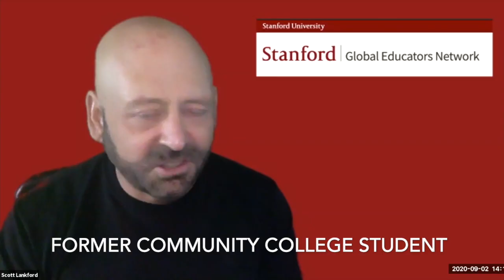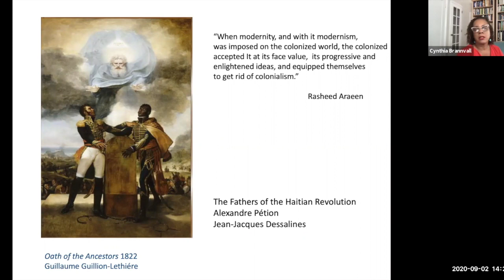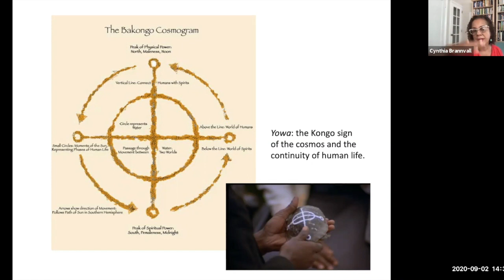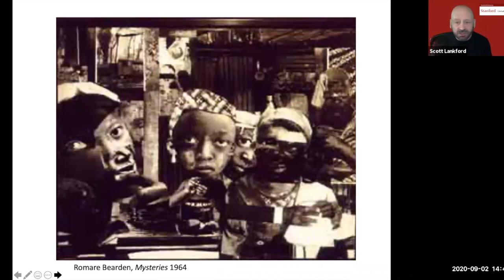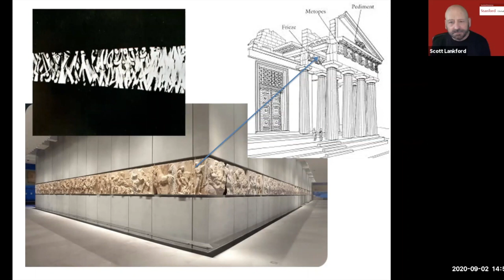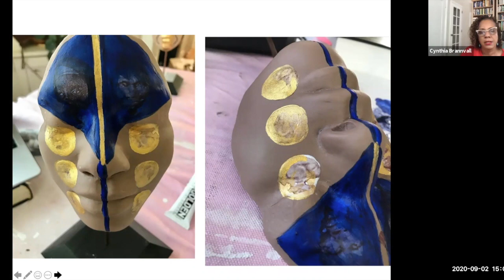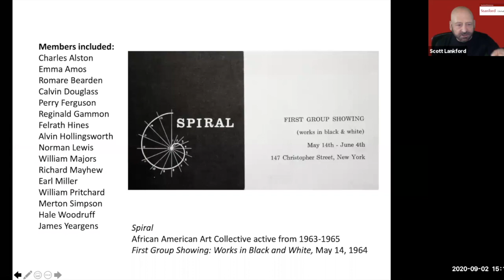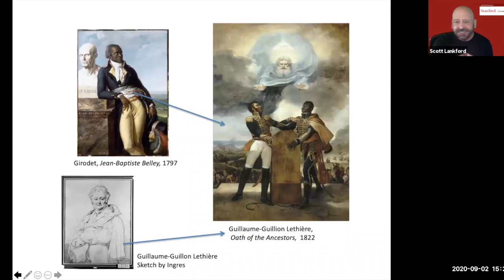Artist/Art Historian Professor Cynthia Brannvall GEN Interview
Artist / Art Historian Cynthia Brannvall is a tenure-track Professor of Art History at Foothill College -- and a former Foothill community college student herself.  After Foothill, she earned her BA degree in Art History at Berkeley (where she won the McNair Prize for best undergraduate thesis), and completed her Master's degree at San Francisco State University.  As both an educator and an artist her work engages the multiple intersectional international influences and identities that have shaped African American and Afro-Caribbean cultures and creativity.